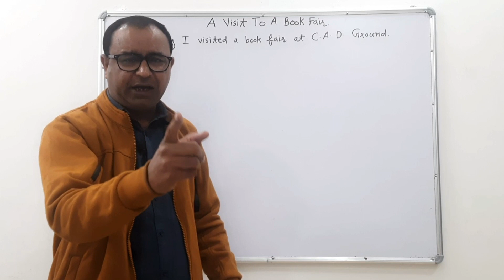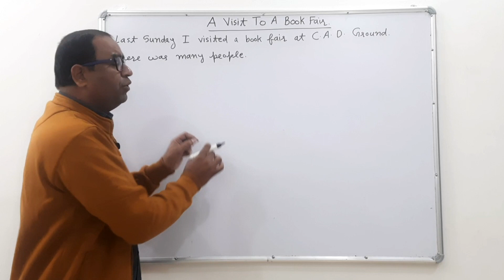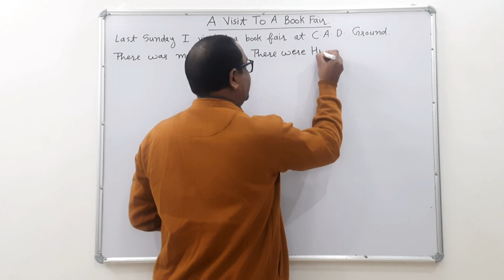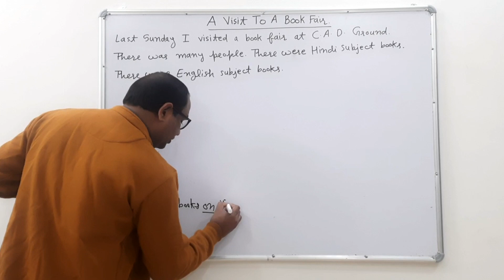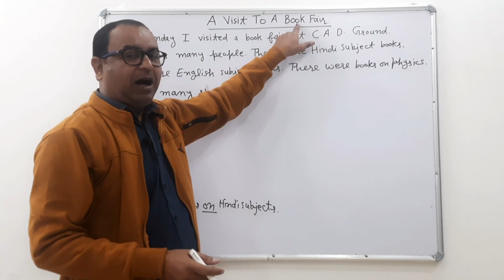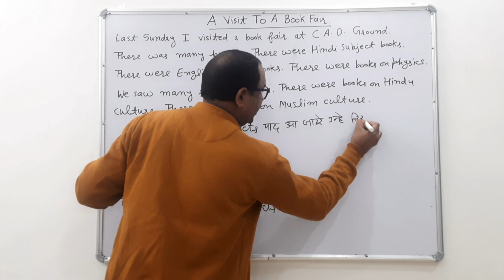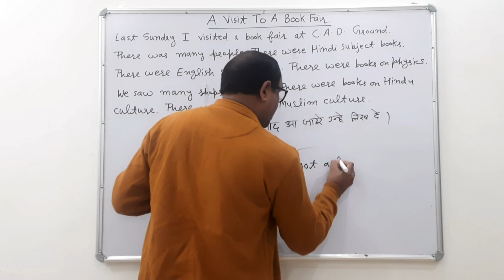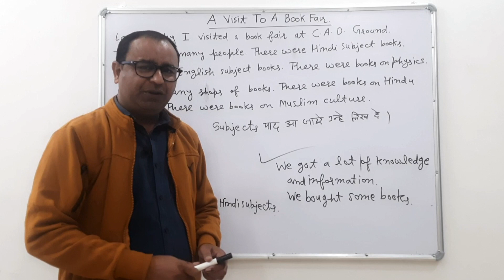A visit to a book fair | A visit to a book fair paragraph | A visit to a book fair report/article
A visit to a book fair
A visit to a book fair paragraph
A visit to a book fair paragraph in English
A visit to a book fair report
Report on a visit to a book fair
Report writing on a visit to a book fair
Article on a visit to a book fair